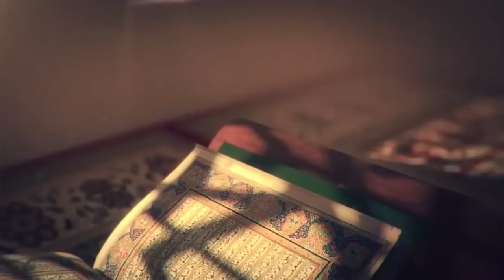ياشلار ۋە ئىسلاھات 13 قىسىم